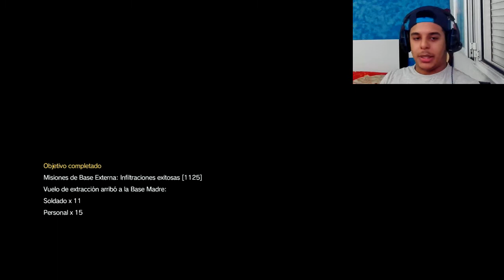MGSV | PRACTICANDO COMBATES DE PVP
Entrenando para el gran combate 😎😎